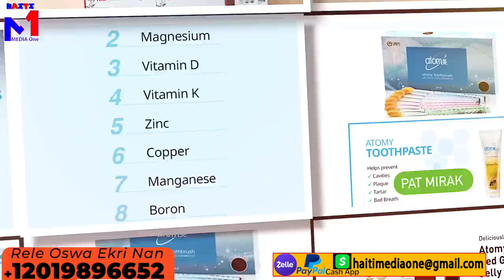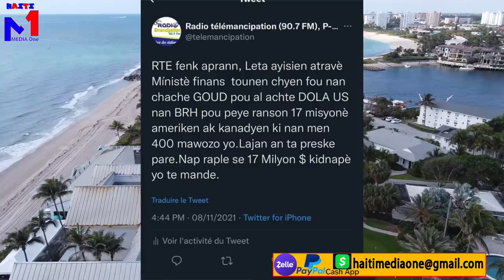400Marozo Pèdi 17Milyon An, Madan Lanmò100Jou Oblije Negosye Ak FBI, Pral Gen Zen